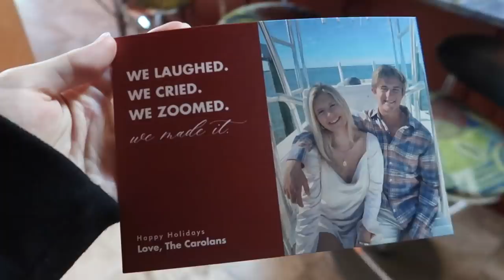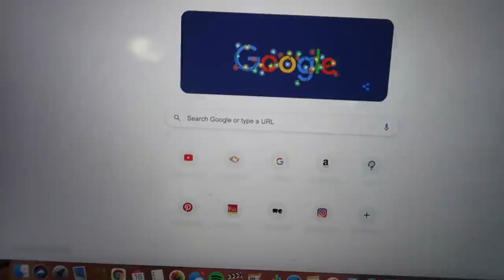back at home & in my element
Honey I’m home and back in my element - unpack with me, spin workout in the home gym, and a cozy night with the fam! Today I donated to the Leukemia and Lymphoma Society